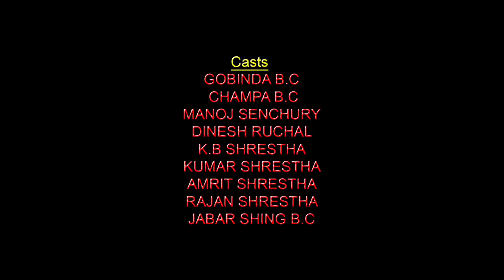Jangalma Masti | BADLA | New Nepali Sentimental Short Movie 2076/2020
DIKSHANTA MOVIES  Presents

► Movie : Jangalma  Masti
► Artist : Govinda b.c, Champa Chameli
► Editor : Arun sunar
► Concept : Govinda b.c
► Camera : Bishnu
► Post Production : D nepal
► Writer : Govinda b.c
► Producer : Dikshanta Movies
► Director : Govinda b.c

D NEPAL is one of the largest Digital and Physical (CD,VCD,DVD) movies distribution  company in Nepal. It is one of the largest Super Hit Nepali Movie entertainment Content Provider For Youtube channels in Nepal. This channel mainly focuses on entertaining our Youtube viewer from the New Nepali Movies. We upload Nepali Full Movies of various genres such as action, comedy, romantic, horror, drama etc.